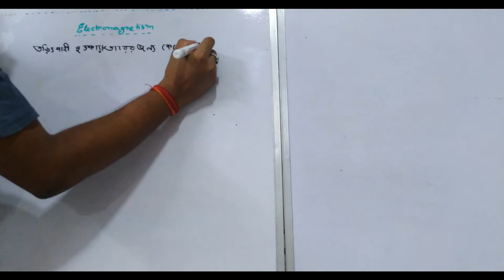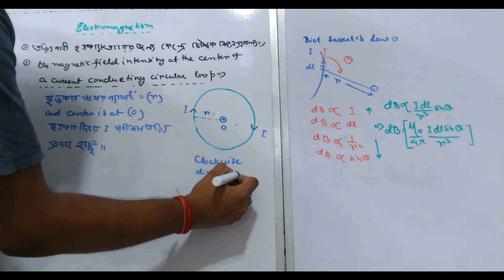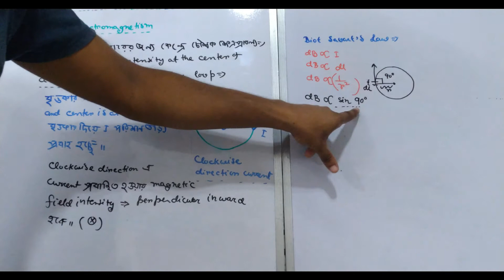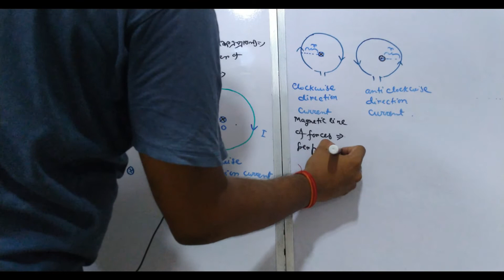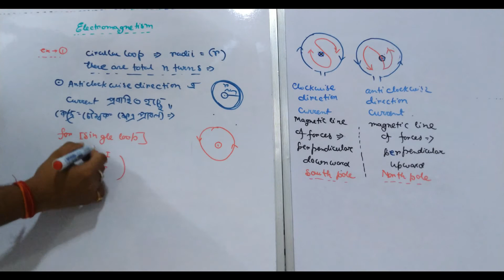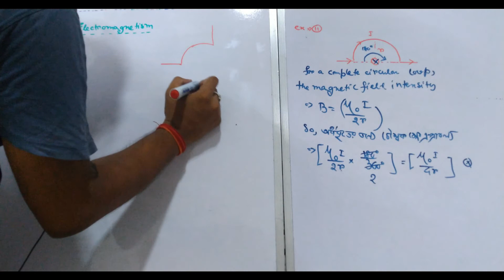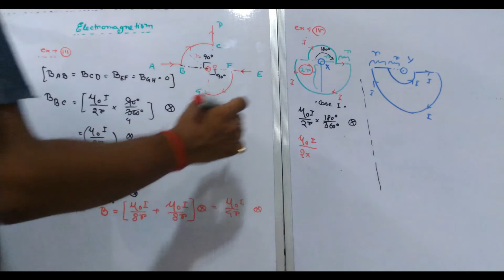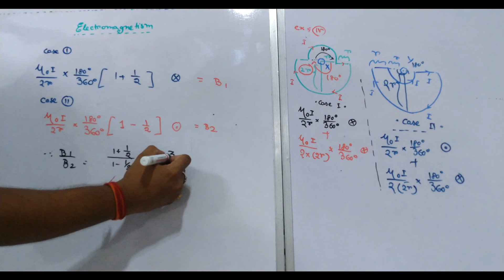Application of Biot Savart Law - Magnetic field intensity due to a circular current conducting wire